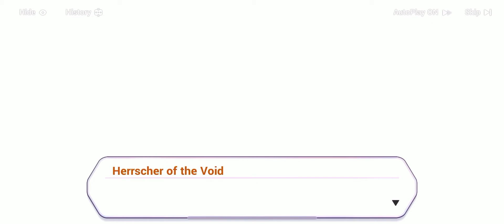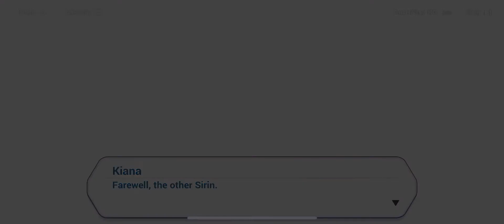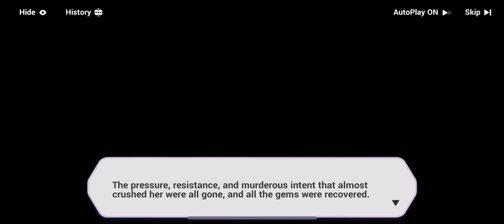Honkai Impact 3rd - Kiana vs Herrscher of Void(Sirin)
“Farewell Herrscher of the Void”
“Farewell, the other sirin”
“I will not acknowledge your way of thinking however, as the victor, you may follow your path”